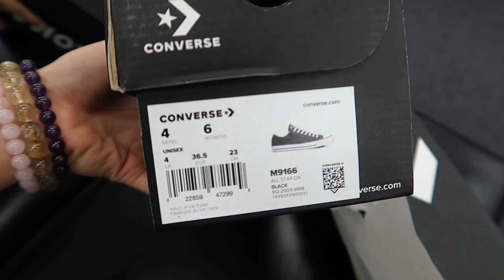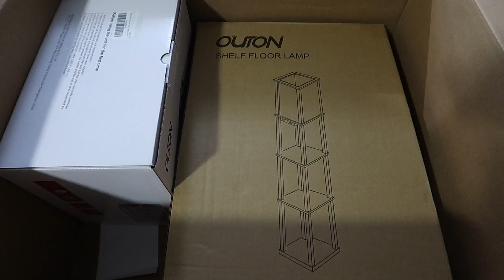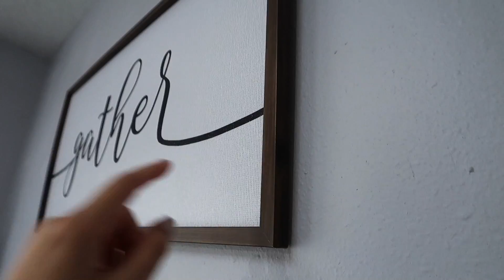Sorteo En Este Vlog🎁🥳Yo No Soy Acomplejada🤨Los Mejores Zapatos Para Entrenar👟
Hice tostadas francesas bajos en calorías😋 No soy nada acomplejada son cosas normales de la vida. Comprando los mejores zapatos para entrenar 🏋️‍♀️ SORTEO EN ESTE VLOG 🎁🥳 Me llevo una hermosa lámpara y tostadora de pan😍

PASOS A SEGUIR PARA EL SORTEO
1. VIVIR EN USA 🇺🇸
2. SEGUIRNOS EN INSTAGRAM
3. DEJAR UN COMENTARIO DICIÉNDOME DE QUE PARTE DE 🇺🇸 ME VES Y POR QUE TE QUIERES GANAR LA TOSTADORA

EL SORTEO SE TERMINARÁ EL 26 DE ABRIL